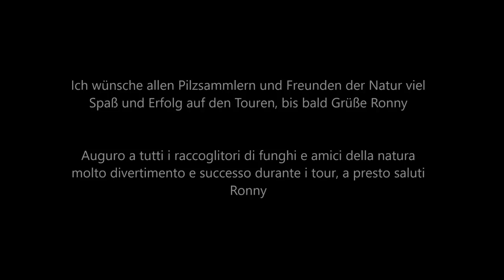Morchel Tour April 2018 - morel - morchelles - morille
Auf dieser kleinen Tour Mitte April durch die Auwälder und Wiesen lassen sich Morcheln entdecken. Viel Spaß mit diesem Video :))

In questo piccolo tour a metà aprile attraverso le foreste e i prati rivieraschi si possono scoprire spugne. Divertiti con questo video :))